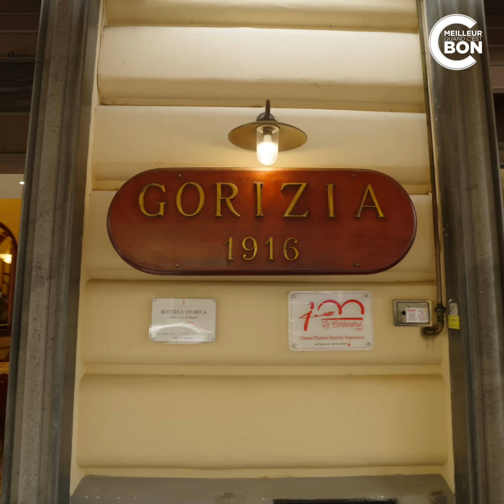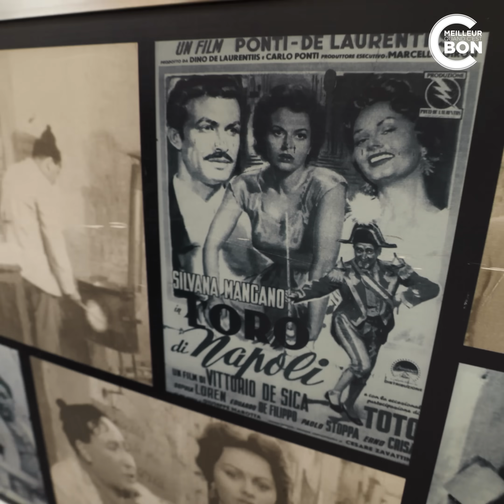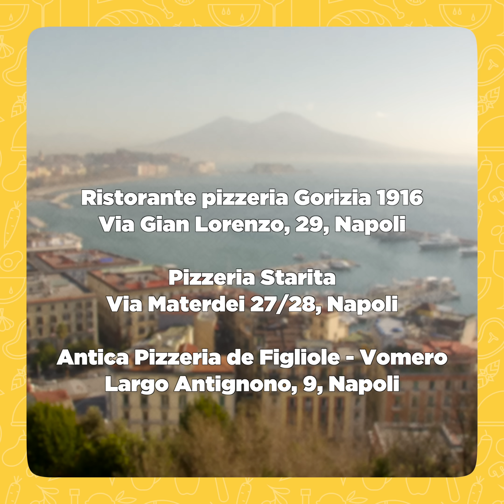Les meilleures pizzas de Naples ?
C'est meilleur quand c'est bon au restaurant #111

🇮🇹 🍕 Comment se repérer parmi les centaines de pizzerias à Naples ? Nous en avons sélectionné 3 vraiment extras. Il y en a d'autres mais celles-ci sont, chacune dans leur genre, des valeurs sûres.

Ristorante pizzeria Gorizia 1916
Via Gian Lorenzo, 29, Napoli

Pizzeria Starita
Via Materdei 27/28, Napoli

Antica Pizzeria de Figliole - Vomero
Largo Antignono, 9, Napoli